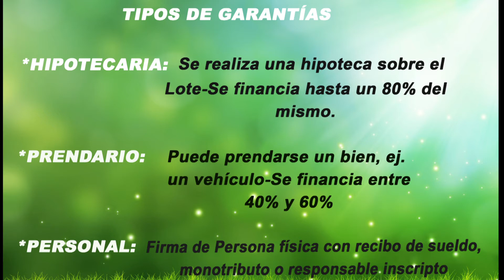Federico Garello: Financiación para lotes del Servicio de Ayuda Económica Mutual